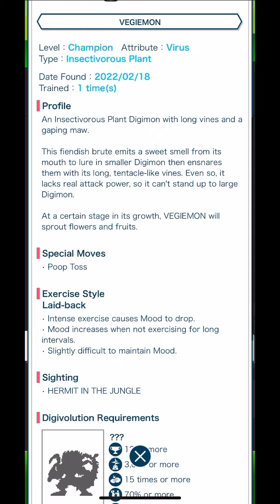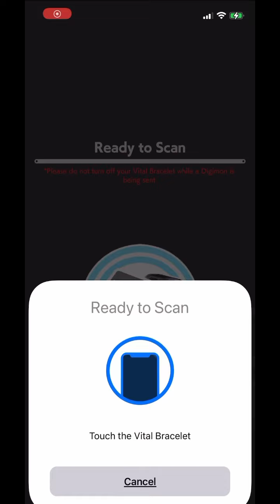Digimon Vital Bracelet Lab - Journal Log #72.1 Vegimon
Digimon: Vegimon ベジーモン
DiM series: Vol. 03 Hermit in the Jungle Dim Card
Additional Notes: Nostalgia hits, but in a not so pleasant way. Vegimon was the Numemon equivalent in the original Digital Monsters Version 2 in 1997. But he is a welcome Digimon in Digimon World 1 game as he brings a massive upgrade on the meat received from the meat farm in the game. And I am surprised I just realized that he is actually based on a pitcher plant. I only realised after reading his DigiDex description.. His sprite looks very accurate, i like it.

Credits for Music:
THEMES - Bright
THEMES - Modern
THEMES - Simple